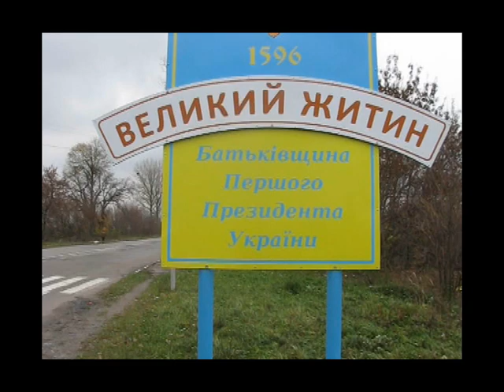Хата президента Кравчука 01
На Рівненщині розвалюється хата в якій народився президент Леонід Кравчук

У селі Великий Житин на Рівненщині перетворюється на руїну будинок в якому 10 січня 1934 року народився президент України Леонід Кравчук. Хата, пов'язана з життям відомого українця, належить його двоюрідним племінникам.